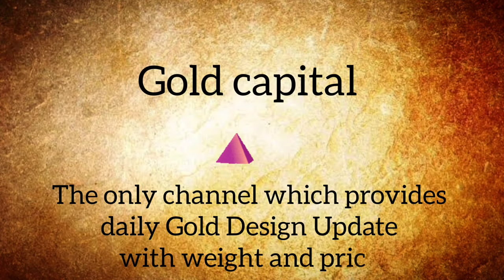Light weight 18 carat short gold necklace design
This video shows the world of necklace design in a unique way — from the intricate details of gold necklaces to the delightful and unexpected surprises they can bring to your wardrobe. Let us take you on a journey to explore the beauty and craftsmanship of gold necklaces, offering up advice and insight into styles, trends, and tips for caring for your jewelry. From modern to classic, each design has its own unique story, and we’re here to tell it.

Your support means the world to me, so thank you again!"

Please be cautious while buying any products online. We don't sell any products.

18 Karat Gold Necklace Designs with Price and Weight| 18 कैरेट सोने का हार डिजाइन कीमत और वजन के साथ
Top 10 must buy " 22K gold chokar design jewellery " in 2023 | 22K GOLD CHOKAR | TODAY GOLD PRICE

this video will be helpful for you if you are searching for :
18 carat light weight chain
18 carat gold necklace
18 inch gold necklace
18 carat light weight gold jewellery
light weight short necklace
14 carat gold necklace
18 carat necklace
14k gold necklace
gold necklace in light weight
how much 14k gold necklace worth
14 carat light weight gold jewellery
20 inch gold necklace